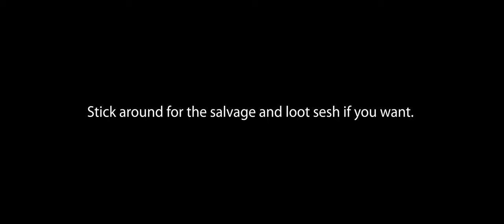7 Days to Die A21 Apocalypse Ranger | E60 A Makeshift Solution